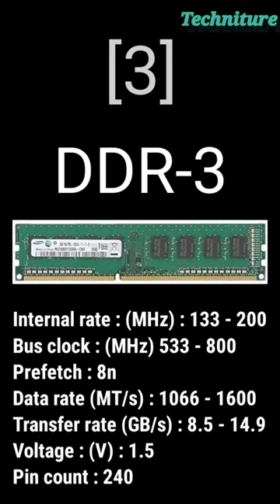RAM (Random Access Memory)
Following points are covered in this video:

0. RAM - (Random Access Memory)

1. Basics of RAM

2. Structure of RAM

3. Size of RAM

4. Classification of RAM Random Access Memory 5. Working of RAM

In Classification of RAM, i have explained following

types of RAM

1. SRAM - Static Random Access Memory 2. DRAM - Dynamic Random Access Memory
3] DDR-1               [ Internal rate : (MHz)
4] DDR-2                Bus clock : (MHz)
5] DDR-3                Prefetch :
6] DDR-4                Data rate (MT/s) :
7] DDR-5                Transfer rate (GB/s) :
                                Transfer rate (GB/s) :
                                Voltage : (V) :
                                 NO. OF PIN's : ]

full information about RAM ( random access memory)
types of Ram

Engineering Funda channel is all about Engineering and Technology. Here this video is a part of Digital Electronics and Memory/ADC/DAC.